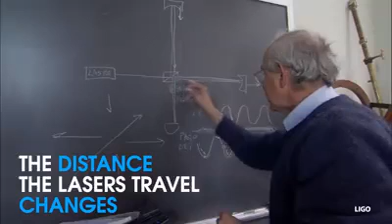US Scientists Discovery of Gravitational Force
L.I.G.O. scientists make discovery...